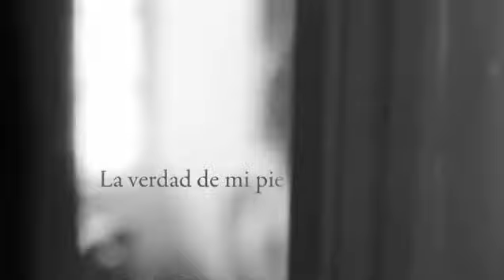Loreal: La verdad de mi piel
Mirella Granucci